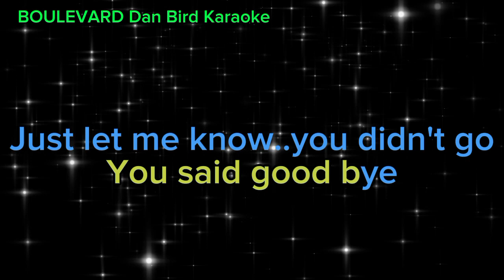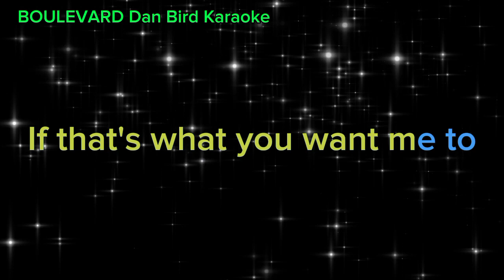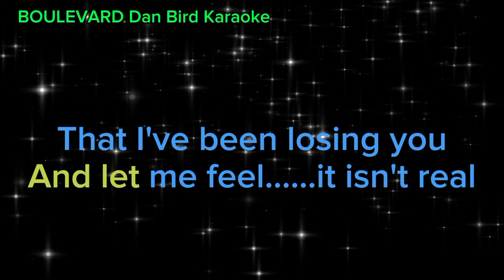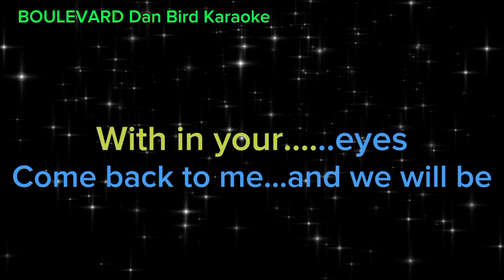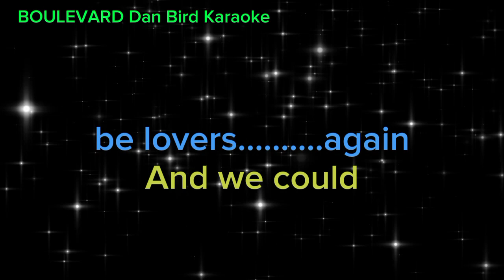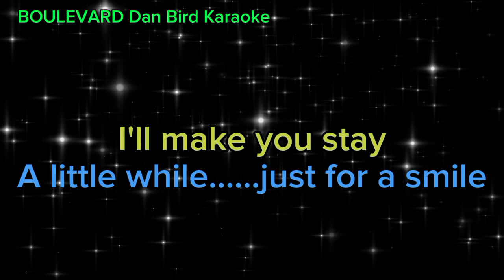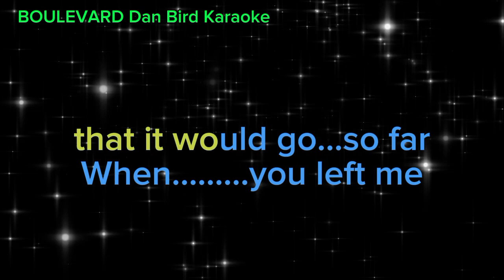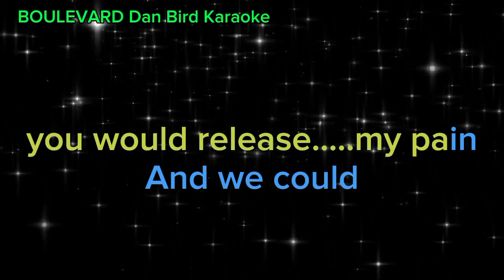BOULEVARD Karaoke Dan Byrd Female Tone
Boulevard is an old song from Dan Byrd in 1985 where the lyrics of the song were written by Tommy Cilaren.
Describes a love story that eventually ran aground in the middle of the road